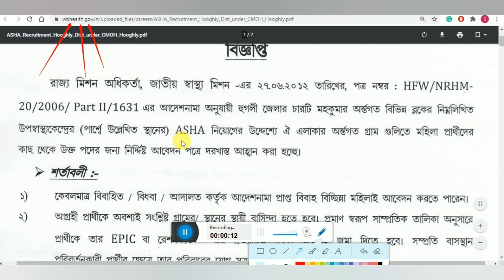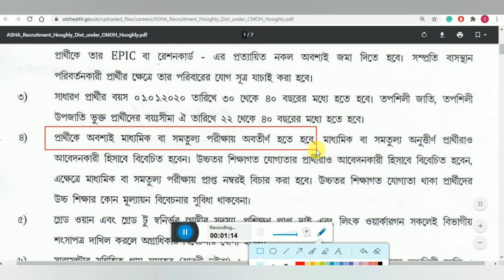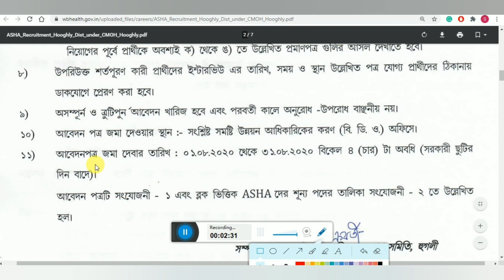How to Apply West Bengal ASHA - পশ্চিমবঙ্গে আশা কর্মী পদে নিয়োগ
wb asha recruitment 2020
wb asha karmi application form